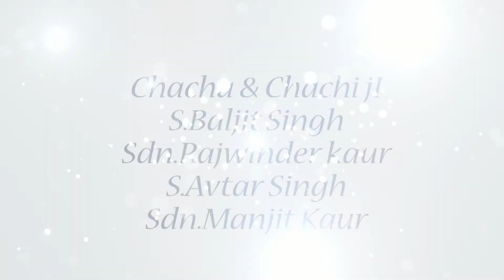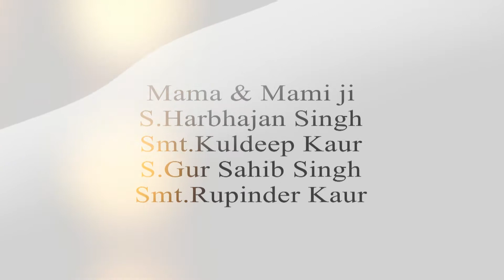INDERJEET MANDEEP DA VAIH